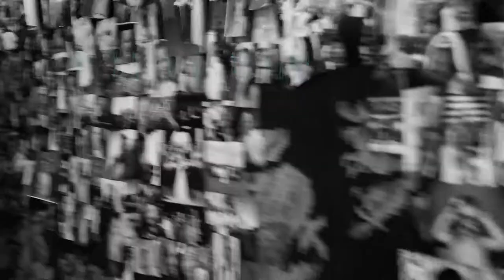Phil Vassar - Behind the Scenes of "She's On Her Way"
BTS of the video shoot for the re-release of "She's On Her Way" by Phil Vassar. All photos in video are submissions from fans.